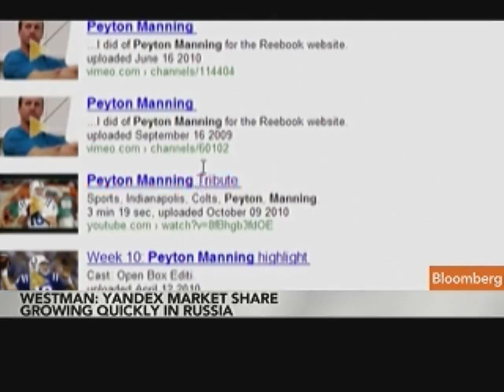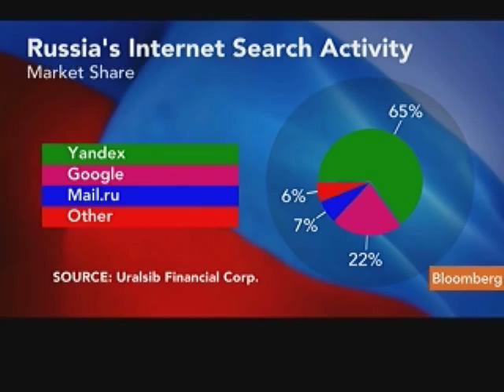Westman Says Yandex Growth to Continue `Unabated'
May 24 (Bloomberg) -- Mattias Westman, chief executive officer of Prosperity Capital Management, discusses the outlook for Yandex NV, the owner of Russia's most popular Internet search engine.
     Yandex raised $1.3 billion in a U.S. initial public offering. Westman speaks from Paris with Erik Schatzker on Bloomberg Television's "InsideTrack." (Source: Bloomberg)